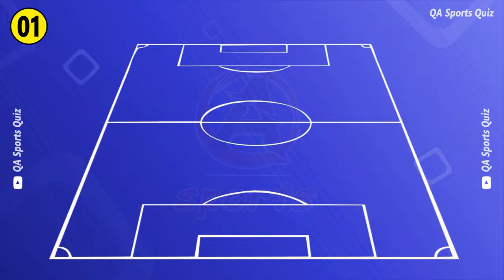GUESS THE NATIONAL TEAM BY PLAYERS' CLUB | QUIZ FOOTBALL 2024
Welcome to a QA Sports Quiz challenge! Today we are bringing you a new challenge. In this fun and challenging video Guess Football National Team by Player's Club. Remember that you will only have a few seconds to answer.
Guess nation by players’ club
Which team is this?
Guess the national football team
Guess the football team
Which national team is this?